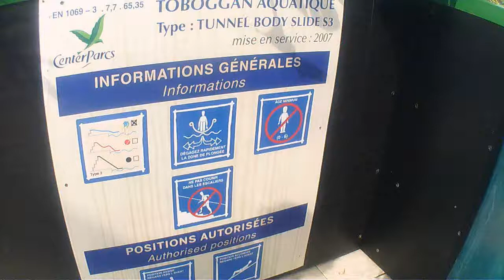Toboggan Aquatique onride - Centerparcs Le Lac d'Ailette